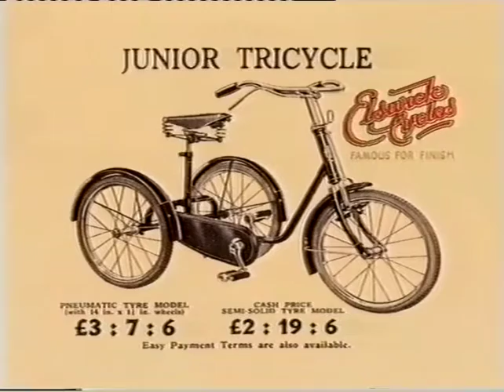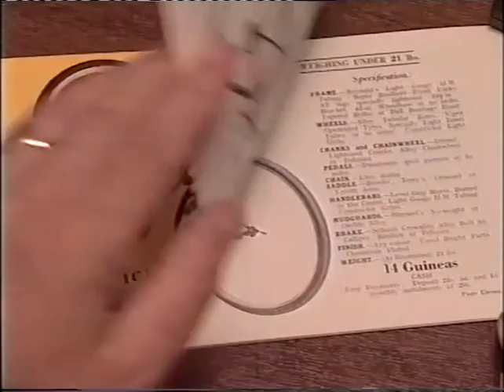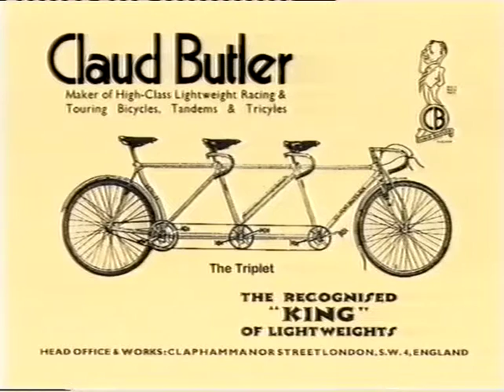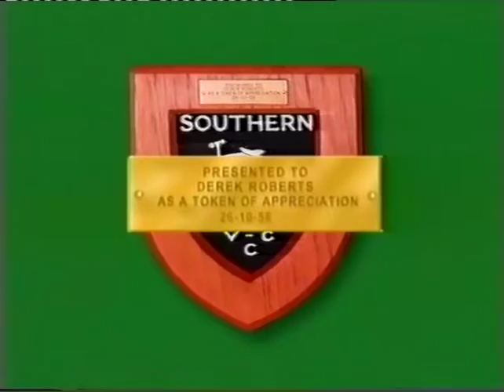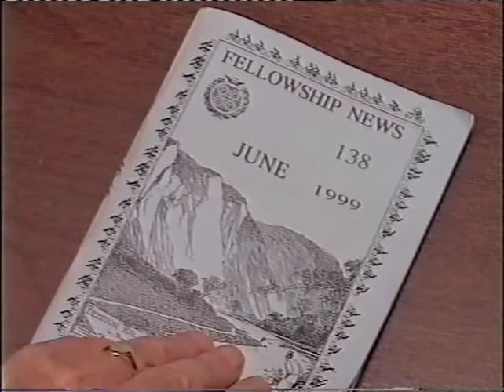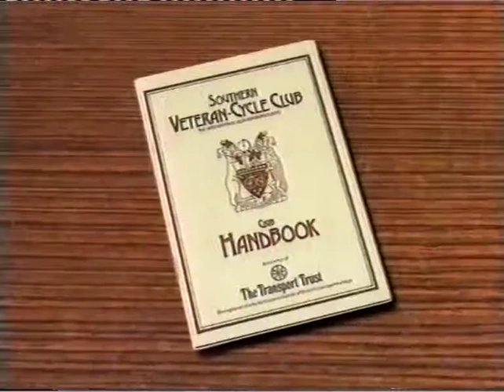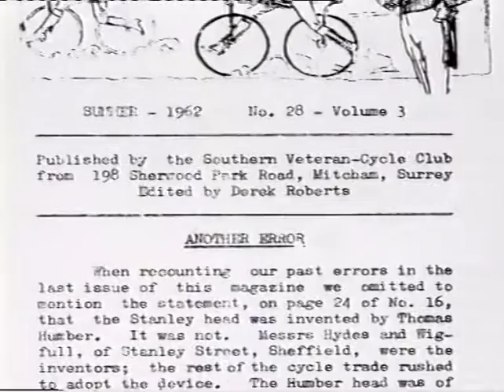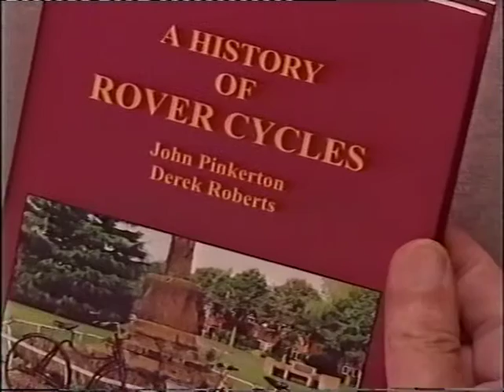Veteran-Cycle Club video archive - Derek Roberts MBE, Cycling Author and Historian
Derek Roberts, a lifelong cyclist, became interested in cycling history in the 1950's. With his brother John and others he formed the Southern Veteran-Cycle Club in 1955. He was awarded the MBE in the 2007 New Year Honours for his services to cycling. This footage is an interview with Derek, courtesy of Tony Hadland and Dorothy Pinkerton.